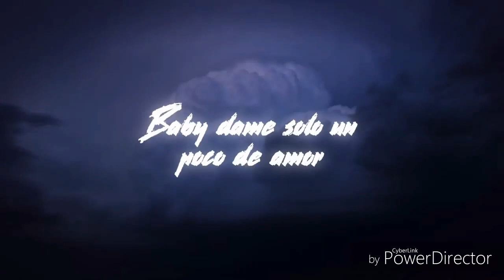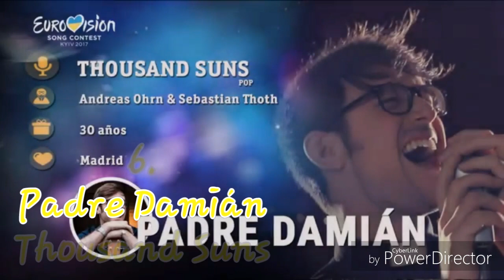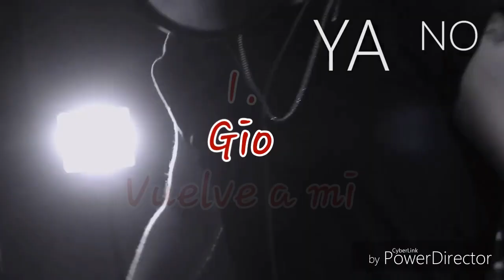Eurovision Spain 2017 - Objetivo Eurovision - EuroCasting Online - My Top 15 (out of 30)